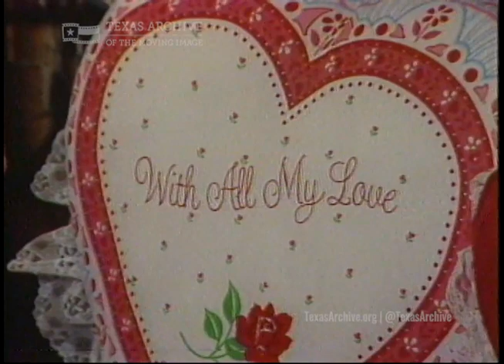Pillow Gram! (1982)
Need a last minute gift idea?

❤️: 1982 PM Magazine Segment- Tyrrell Historical Library Collection